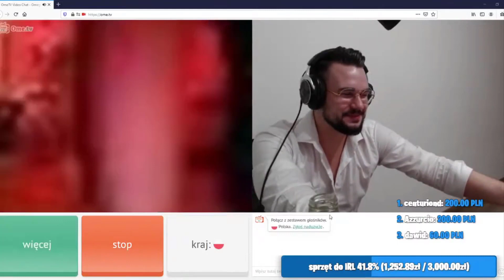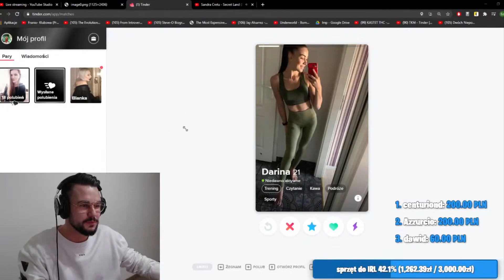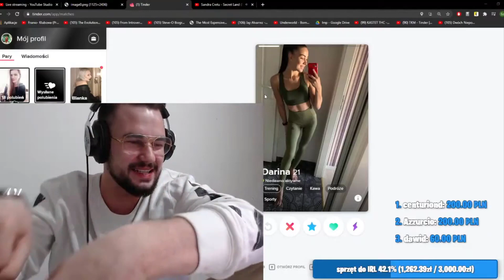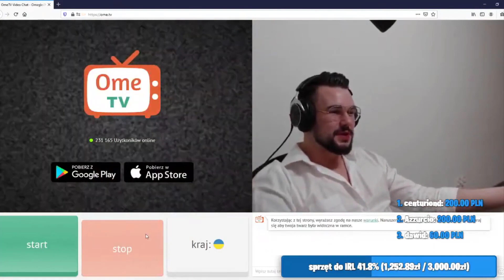szymool - DYMY NA OME.TV, ROLEX ZA 50K, WOJTEK GOLA?